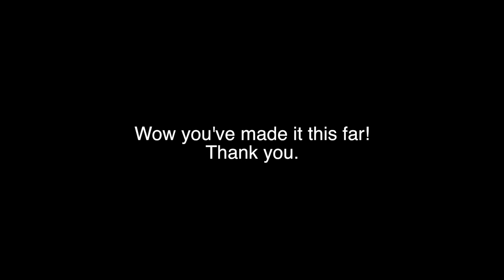Bearing (& GANG) VS CopperCab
Thanks to all of the awesome artists who have drawn me over the years. Without them, videos like this wouldn't be possible.
Check out the artists that I used here.

►Track Name - She's Out of Fantasy
►Artist Name -Dexfa ft. Akila

►Track Name - ohyeah
►Artist Name -thunder6

Links to notable channels mentioned, or featured.

Freedom of speech is the freedom to speak without censorship and/or limitation. The synonymous term freedom of expression is sometimes used to indicate not only freedom of verbal speech but any act of seeking, receiving and imparting information or ideas, regardless of the medium used.
The right to freedom of speech is recognized as a human right under Article 19 of the Universal Declaration of Human Rights and recognized in international human rights law in the International Covenant on Civil and Political Rights (ICCPR). The ICCPR recognizes the right to freedom of speech as "the right to hold opinions without interference. Everyone shall have the right to freedom of expression". Furthermore freedom of speech is recognized in European, inter-American and African regional human rights law.